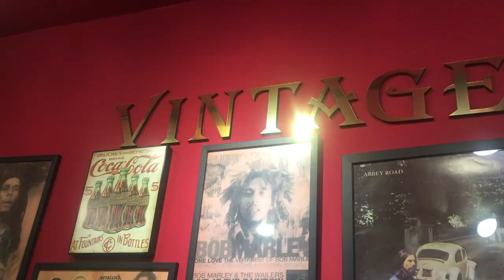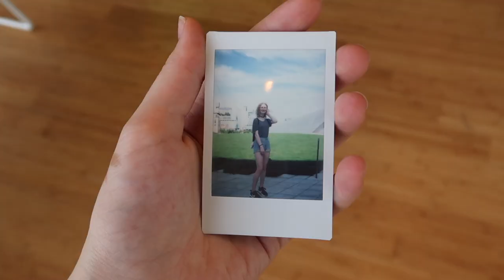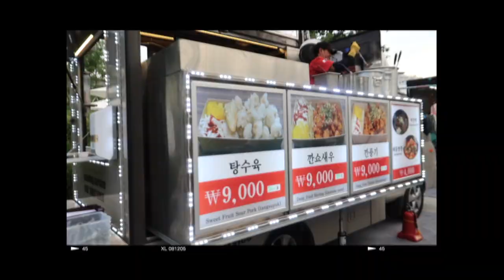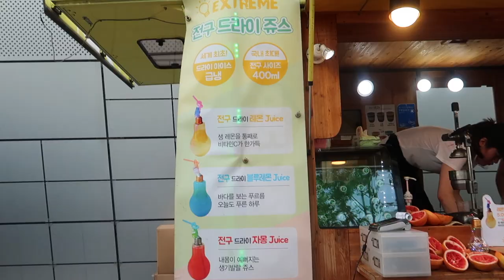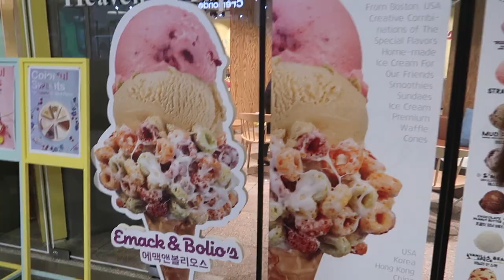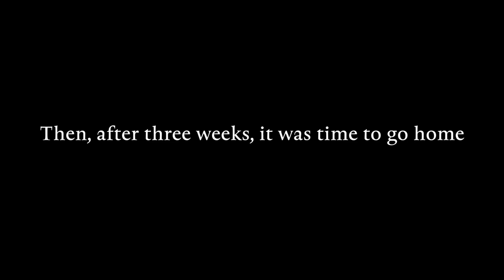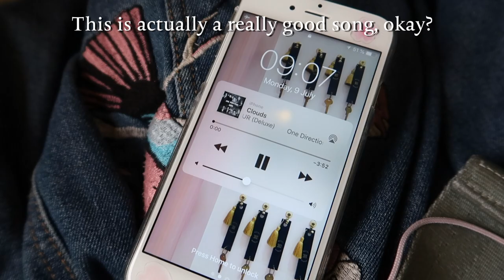SOUL VLOG PT.5 // The last time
The last week-ish spent in Seoul. I'm so sad to have left this amazing city but the memories i made in it will be well cherished the rest of my life ♡ I really hope to return sometime soon, but until then, thank you Seoul ♡

♡Social Media♡
Wenjie's instagram: @Wenjiee

♡Equippment♡
Canon G7X mark ii
IPhone 6s